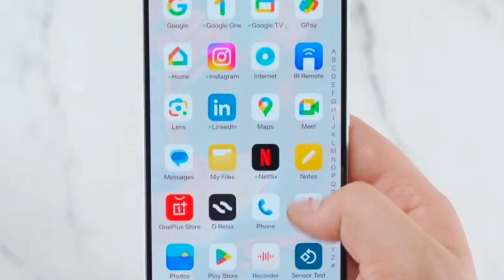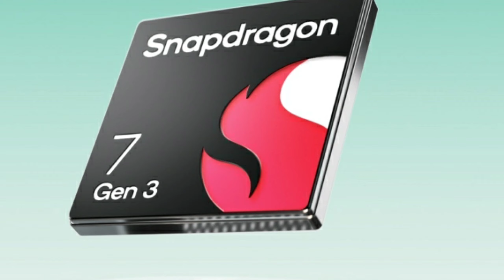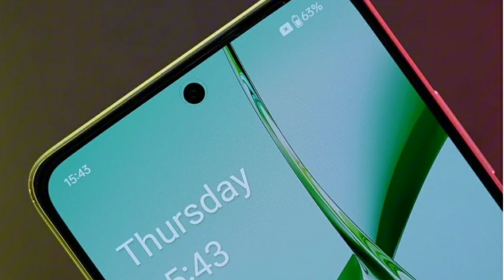🔥This Phone trend everywhere|😇 क्या ये 📱 वैल्यू फॉर 💰 हैं